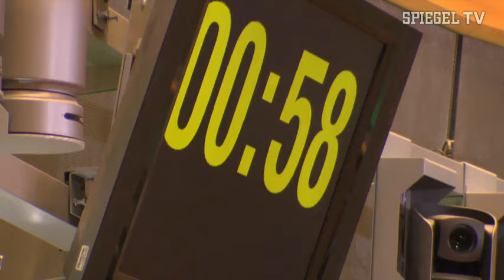Sonneborn rettet die EU: Diesmal muss Polen dran glauben | SPIEGEL TV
273 Flüchtlinge haben in diesem Jahr in unserem Nachbarland Polen Asyl erhalten. 70 Prozent der Bevölkerung wollen sogar gar keine muslimischen Flüchtlinge aufnehmen und viele würden auch Frau Merkel am liebsten in die Wüste schicken. Alles gute Gründe für Martin Sonneborn, sich die Polen mal richtig vorzuknöpfen.